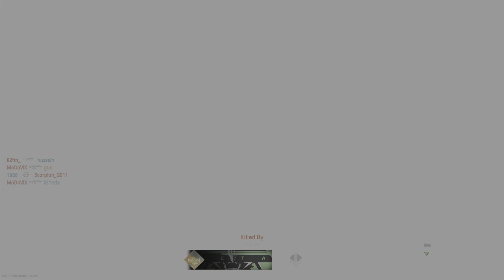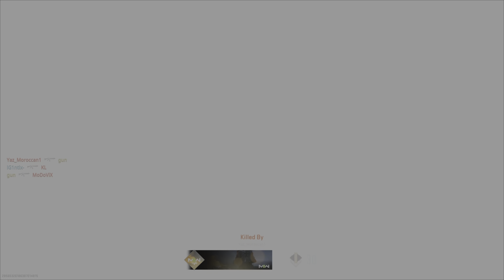Call Of Duty: Modern Warfare II - Open Beta